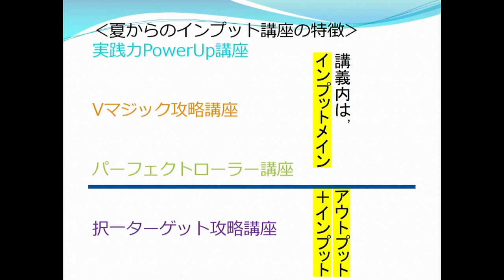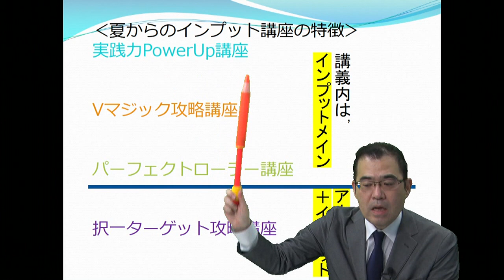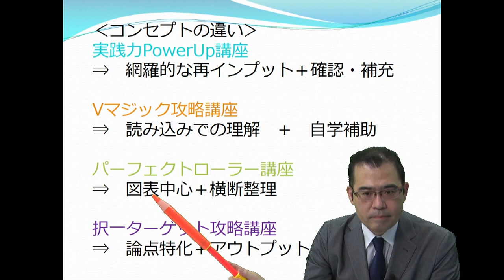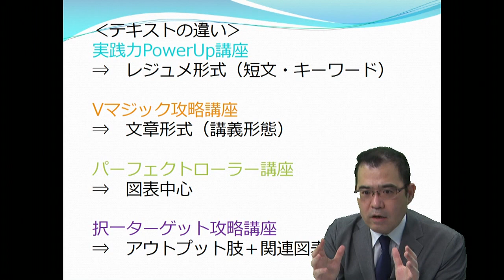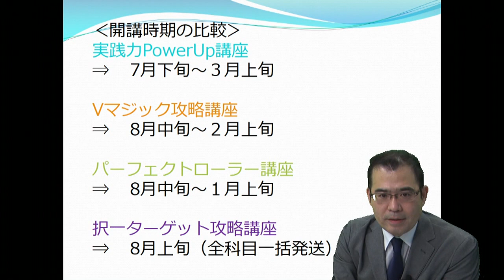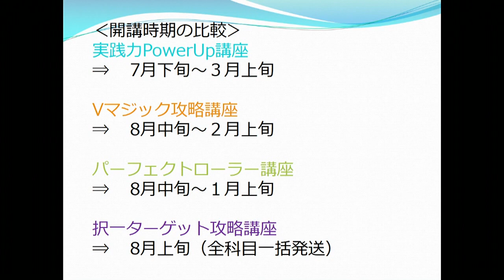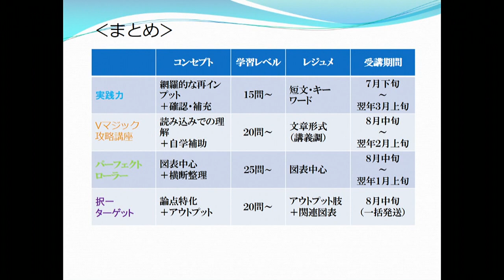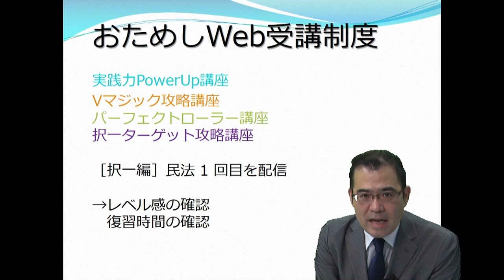【LEC司法書士】2024年合格目標学習経験者向け４つの講座 徹底比較